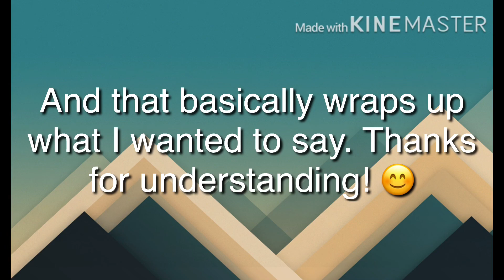Quick update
Yep, so the video explains it all! I’ll try harder on my next competition which is in Boston! Wish me luck for it! ^^